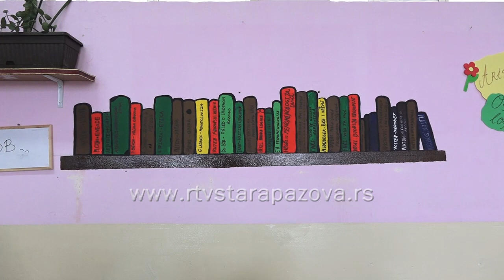Šta nam teško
Zahvaljujućo volonterima u staropazovačkoj Gimnaziji i PU "Poletarac" u Staroj Pzovi počelo je oslikavanj u organizaciji kancelariji za mlade.